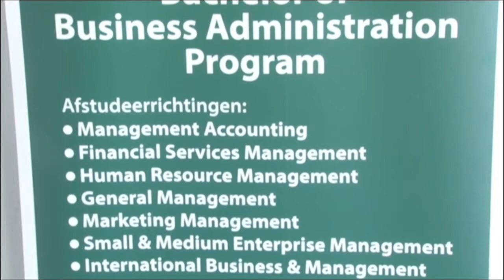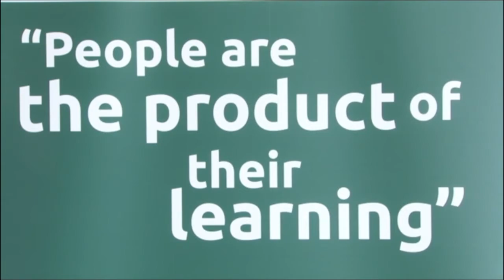11 05 2017 FHR en Lock Jack Graduate School of Business gaan fuseren